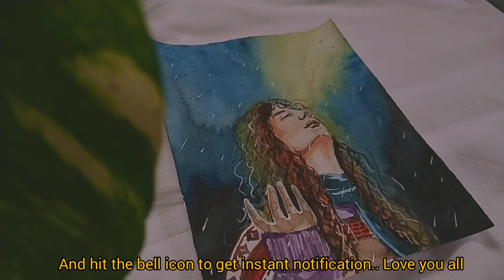🌈Monsoon with watercolor/ Paint with me🍓~ Prakriti Nath#paintwithme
Hi everyone 🍄I'm Prakriti🥀

I hope you, your family and friends all are doing well in this pandemic situation.
✨art supplies✨
• My watercolor